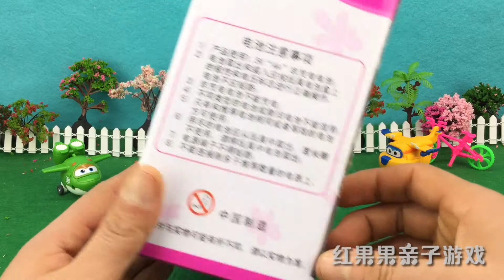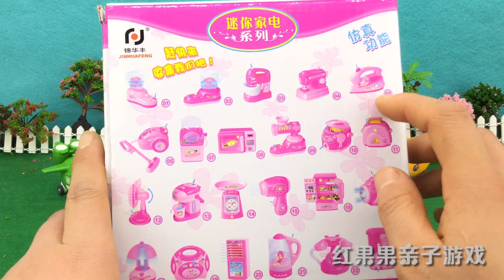超级飞侠玩迷你家电玩具热水壶